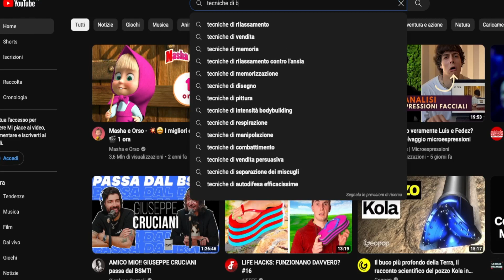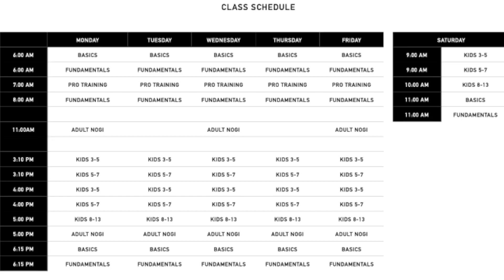La 3° fase è Arrivata dopo 11 anni di allenamenti, Quindi Mi Trasferisco...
Dopo 11 anni di Jiu Jitsu sono arrivato alla terza fase del mio percorso!
Quindi decido di trasferirmi in America.